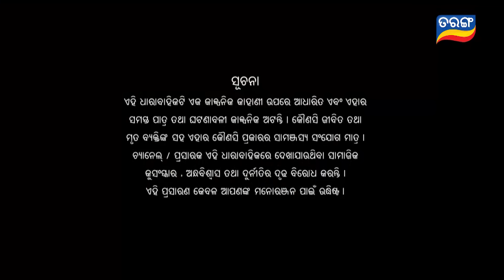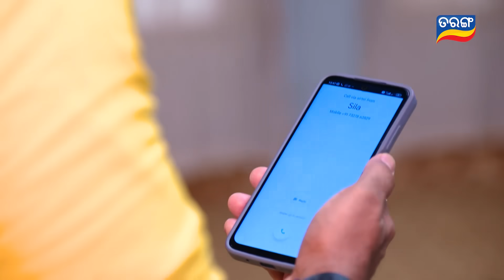Asha | Full Ep 462 | 12th July 2023 | Odia Serial – TarangTV